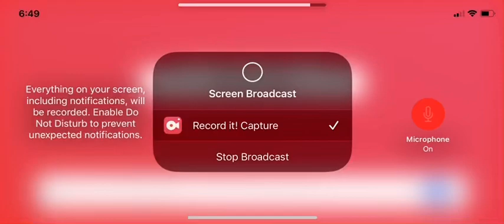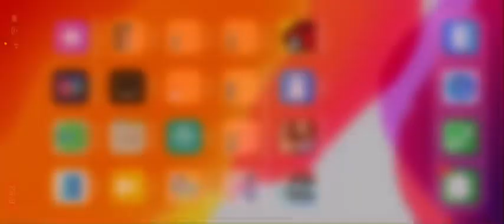Zoo Squad Reunion Part 2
Recorded on 6:49 pm at 5/13